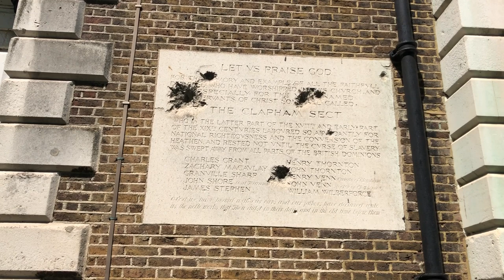Clapham Common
June 2023